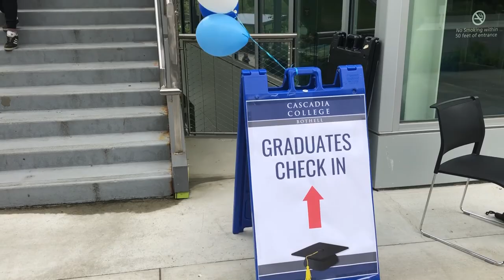Cascadia College Graduation 2022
Congratulations to the Class of 2022! After two years of the pandemic-induced isolation, this was Cascadia's first in-person graduation ceremony since 2019! Despite the bucket-loads of rain, nothing could dampen the spirit of our graduates who were ready and excited to collect their degrees and go forth into the world. We loved having the graduates, their families, faculty, and staff attending this year's ceremony on June 4, 2022.